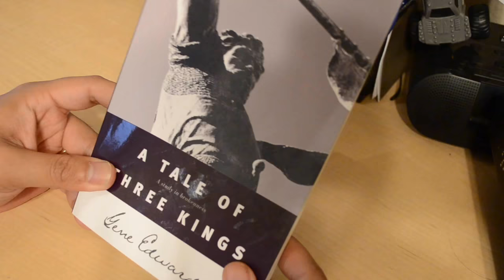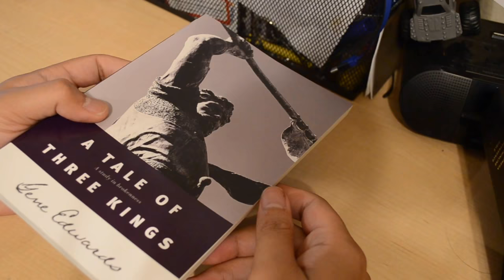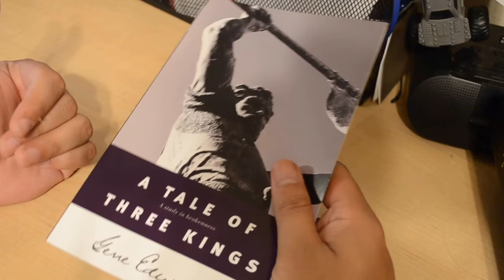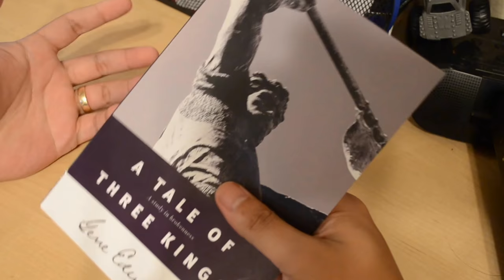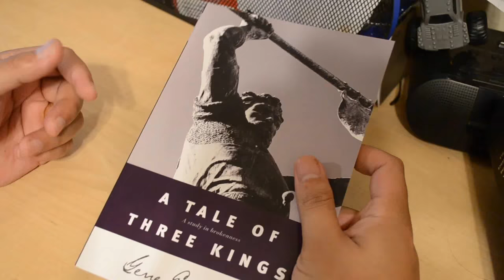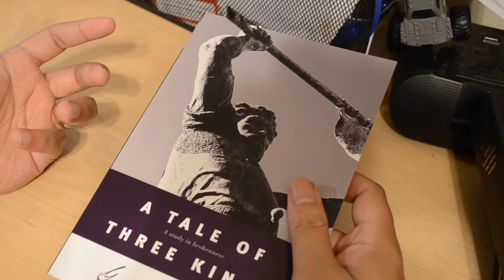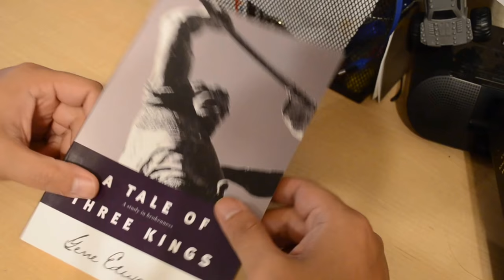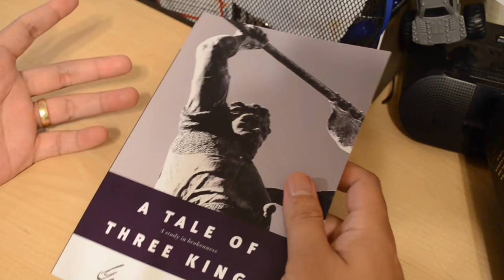A Tale of Three Kings by Gene Edwards Review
I hope you enjoy this book on handling unfair situations with Christian Leadership or any Leadership that is placed above you.

If you want to purchase this book here is a link: